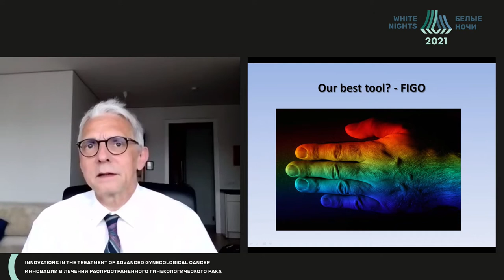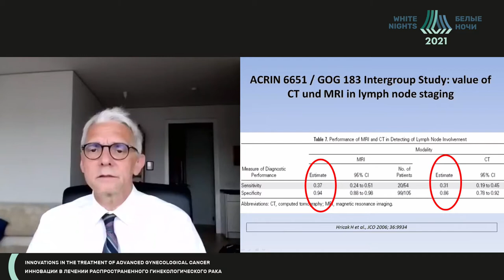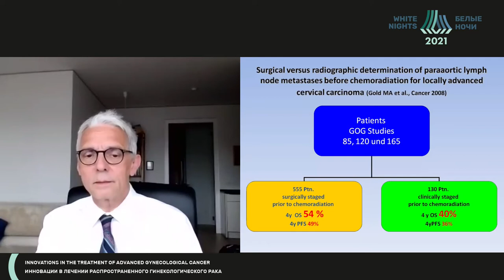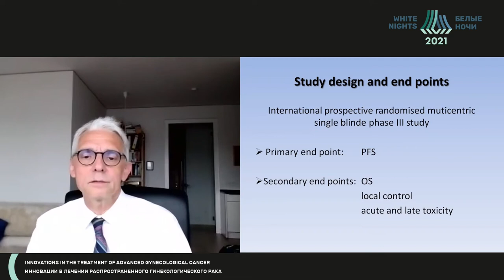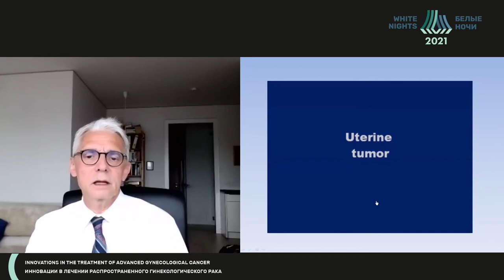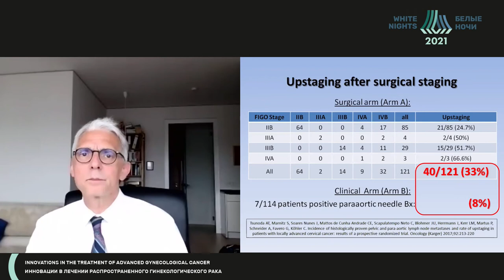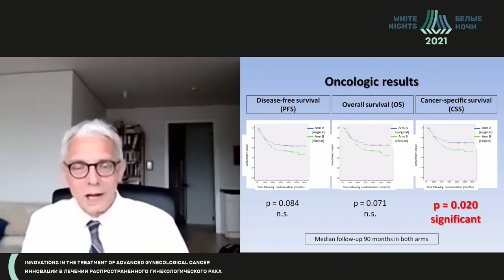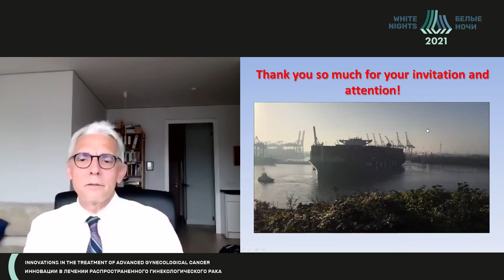Хирургическое стадирование рака шейки матки (Christhardt Köhler)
Christhardt Köhler - главный врача Asklepios Klinik Altona, онколог, хирург, акушер-гинеколог, д.м.н., профессор, г. Гамбург, Германия